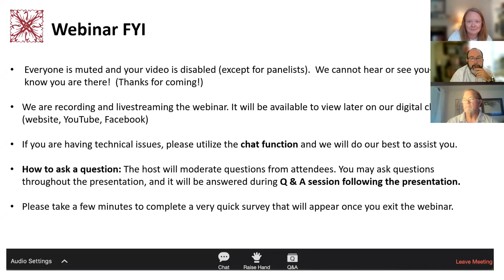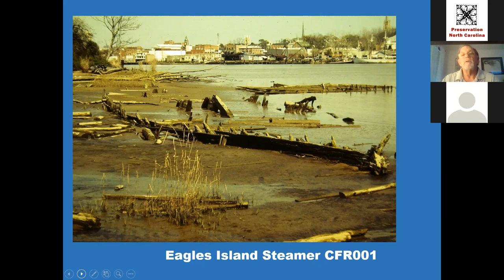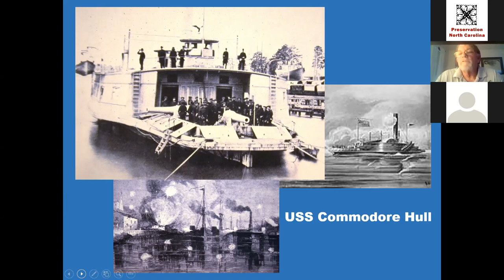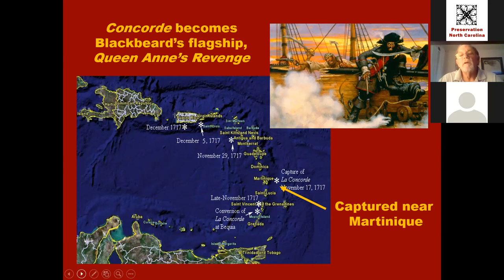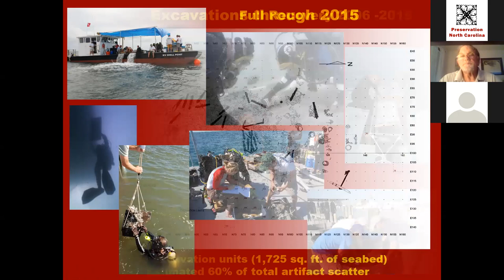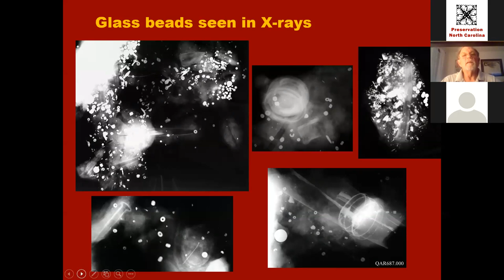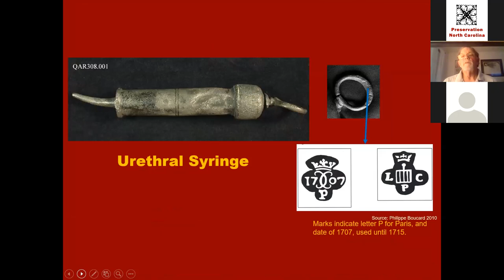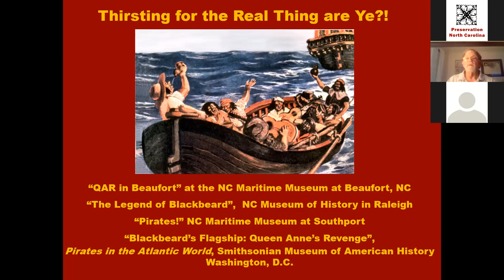Shelter Series: Blackbeard’s Queen Anne’s Revenge and Wilmington’s Other Battleship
Join us for a presentation by Dr. Mark Wilde-Ramsing, an archaeologist with the NC Division of Archives and History/Underwater Archaeology Branch from 1978 to 2012, about two of North Carolina’s most important shipwreck sites.

Dr. Wilde-Ramsing's first investigation took place in the mid-1970’s on the banks of the Cape Fear River at Wilmington. The discovery was the Nuestra Senora se Regla, a ship that later became the USS Commodore Hull. The second: Blackbeard’s Queen Anne’s Revenge one of the most significant archaeological discoveries of modern times. Dr. Wilde-Ramsing will present a fascinating look at the people and histories of their times and the efforts archaeologists have undertaken to reveal how and what their physical remains add to each vessel’s narrative.